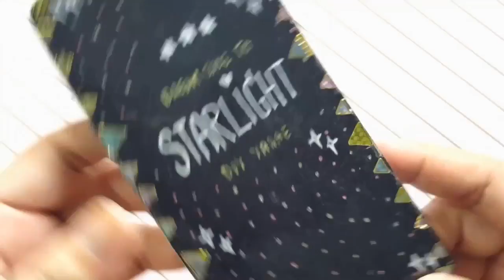6 diy เคสโทรศัพท์ ฉบับรุ่นหาซื้อยาก ทำได้ทุกรุ่น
6 diy เคสโทรศัพท์ ฉบับรุ่นหาซื้อยาก | 6 DIY Awesome Phone Cases!!
ใครใช้โทรศัพท์ ยี่ห้อไหน รุ่นอะไร ที่หาซื้อยากๆ มากองรวมกันตรงนี้
เพราะเรามีวิธีมีเคสใหม่ๆ เกร๋ๆ ไม่ซ้ำใคร มีไอเดีย ทำเคสเองมาฝากกันคร่า